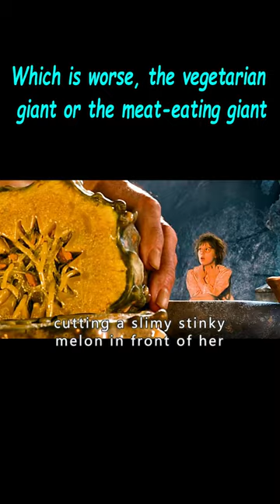The BFG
Movie title: The BFG

Summary: An orphan little girl befriends a benevolent giant who takes her to Giant Country, where they attempt to stop the man-eating giants that are invading the human world.